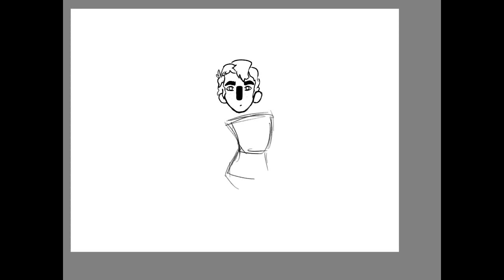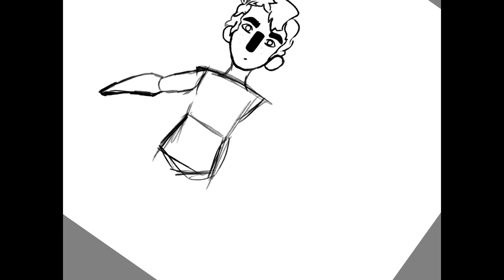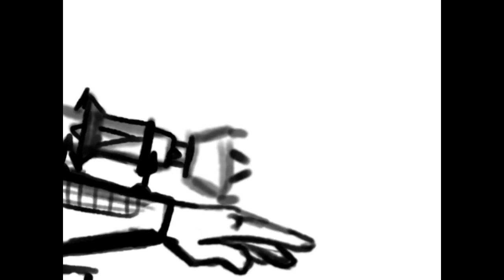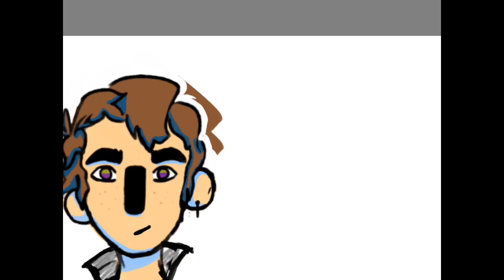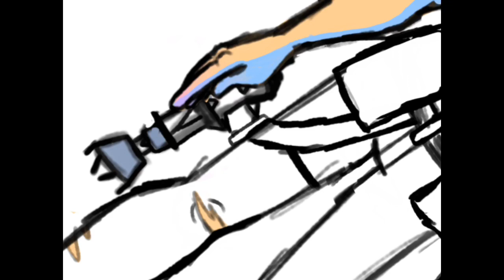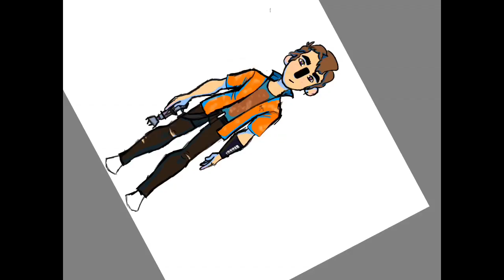Oops my first video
Grek Arodos the Main Character of a Star Wars fan series I'm in mid production of.

The art is Created by me Gabriel Rodriguez, though the universe in which the character lives in is copyrighted property.
Said property is owned by Disney/Lucasflms